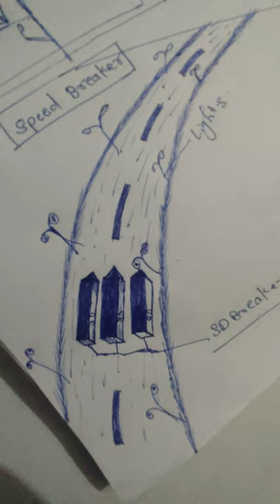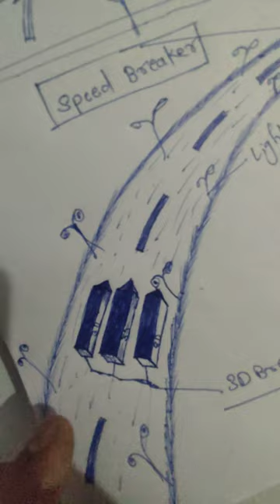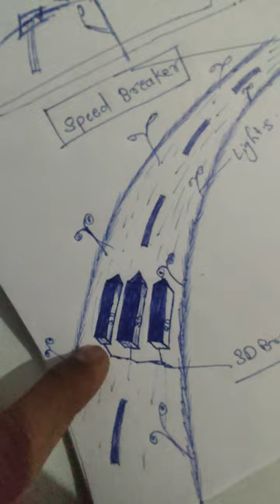3D Breaker painting on road || whatsappstatus @Mr.AR1 || video for save life.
this is very helpful informative video for people's
.. this 3d breakers help for slow speed on the road & nationalhighway ...
thanks and sharing my video...